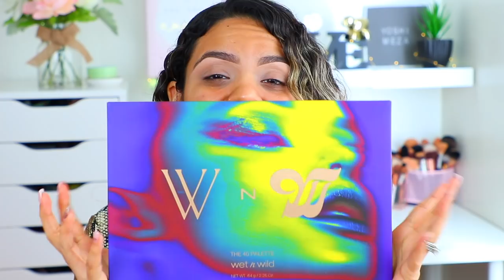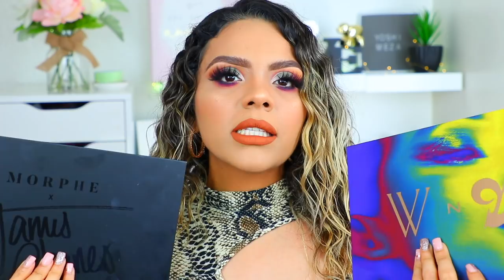Wet n Wild VS James Charles - DUPE! le copiaron la paleta reseña en español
Hace un mes la empresa de cosmeticos wet n wild  lanzó una nueva paleta la cual causó una tremenda polémica ya que era igual entre comillas ala famosa paleta de james charles que hizo en colaboración con morphe, obviamente James reaccionó a esto y les dijo que habían copiado descaradamente su trabajo, a lo cual Wet n wild respondió que quizá lo había copiado pero no el precio, wow!! la paleta de wet n wild vale la mitad de lo que vale la de James, así que el dia de hoy les traigo la reseña completa en español de la nueva paleta de wet n wild vs la de james charles, sera que es un dupe, o de plano le copiaron descaradamente toda la paleta a James, si quieres saberlo dale play al video.